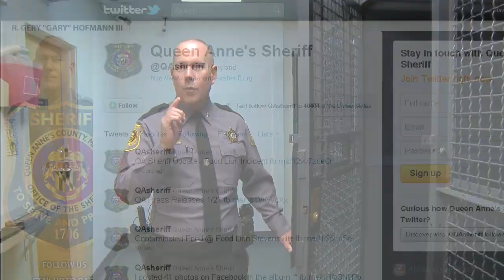QAC's Most Wanted 9/12/2014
For more most wanted persons or more information about the Queen anne's County Office Of The Sheriff